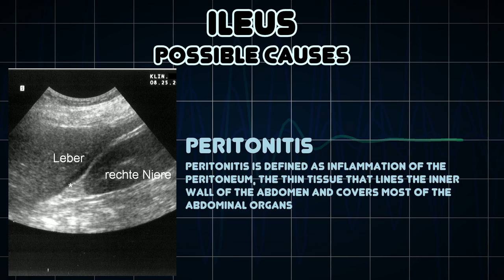Ileus (Medical Symptom)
Possible causes of Ileus (Medical Symptom)

Ileus is a disruption of the normal propulsive ability of the gastrointestinal tract